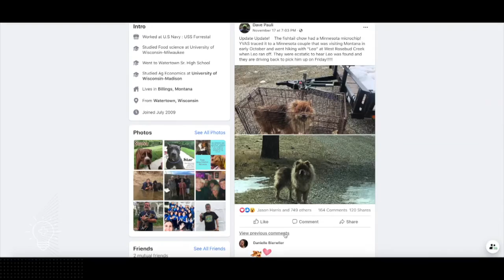Cans for Dogs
A Michigan woman collects cans to help her local animal shelters.